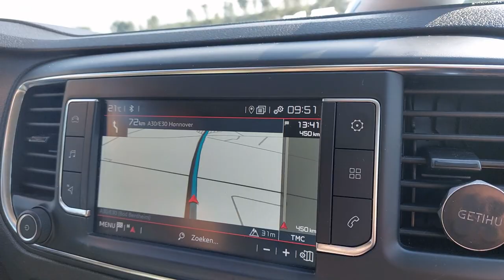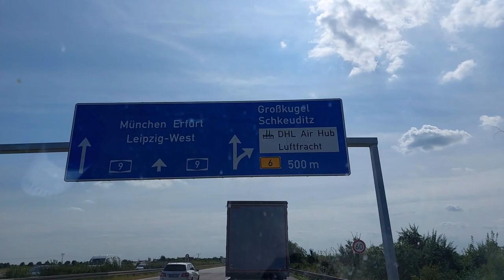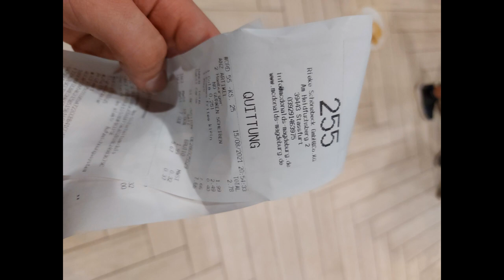LLMTC VLOG visit at LEGO eisenbahntreffen Schkeuditz.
A extra special VLOG of the LLMTC at LEGO eisenbahntreffen in Schkeuditz.

The event is a gatering of LEGO train builders from all across Europe. The goal is each year to connect all the layouts together and have a lot of fun running trains all day!

This year it was the first time that the LLMTC visited the event. And we had a blast!

Many thanks to the organisation for having us!

Trains, layouts and more in these pictures are from, Maciej Drwięga , Noppenbahnen, Pieter Post, UrbanErwin, Jelle Wentink Tamás de Groot and Thomas / Ts__.